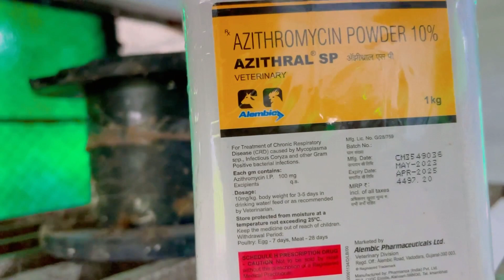DAY-24 B-904TM MEDICINE KA USE KAISE KARE ?